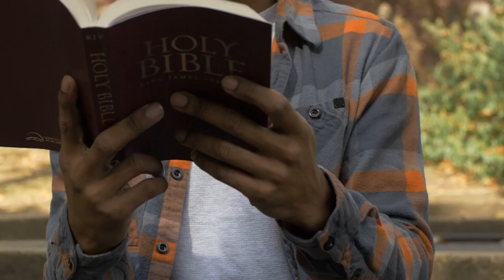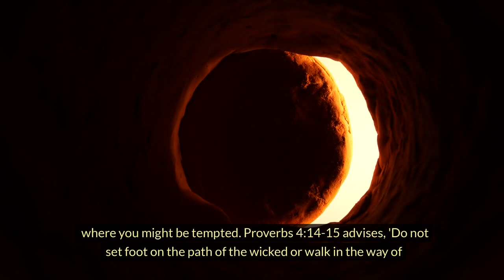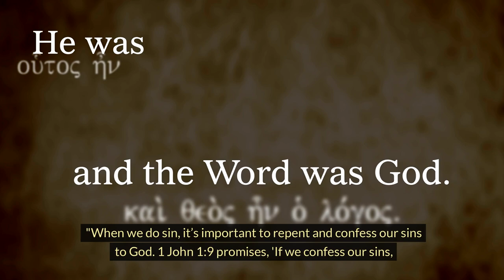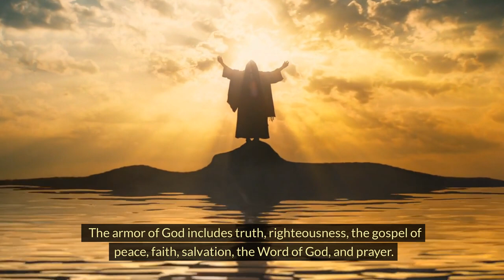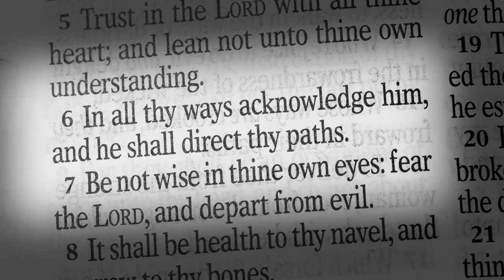HOW TO AVOID SINS.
In this video, we dive deep into the Bible to uncover practical and spiritual guidance on how to avoid sin. The Bible offers timeless wisdom and tools to help us live a righteous life. Join us as we explore principles, backed by Scripture, that can help us resist temptation and stay on the path of righteousness.